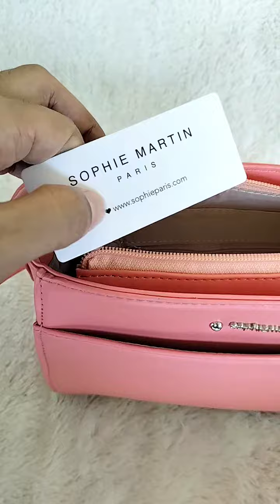082327360699 Tas Pesta Kondangan Mewah Yolenea Coral Sophie Martin Paris Selempang wanita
Masih kak,

Mau lihat koleksi lengkapnya?

Kalo mau, bisa sy kirim via WA.

Atau kalau kakak mau lihat harga dan order langsung lewat toko Lazada & Shopee saya,

bisa klik link toko dibawah ya ka